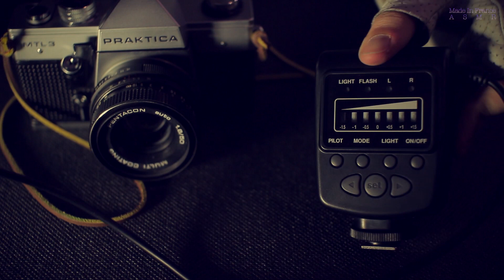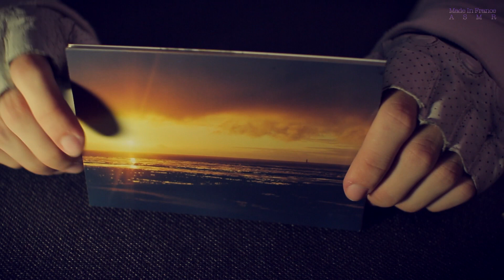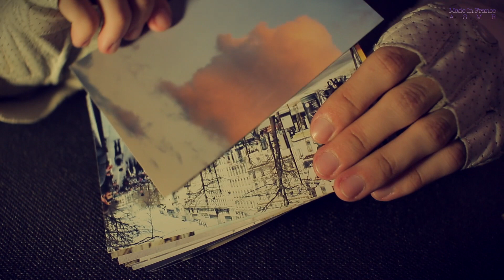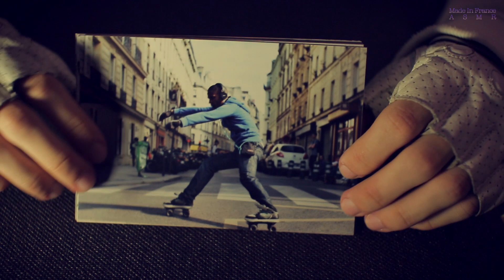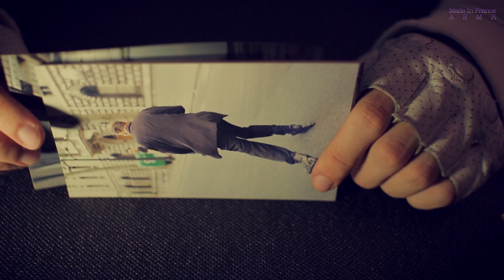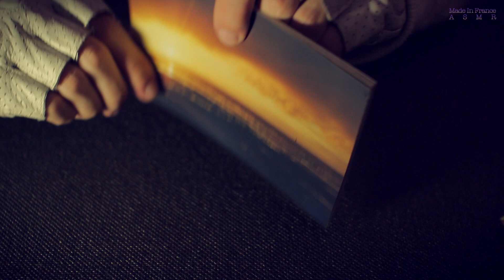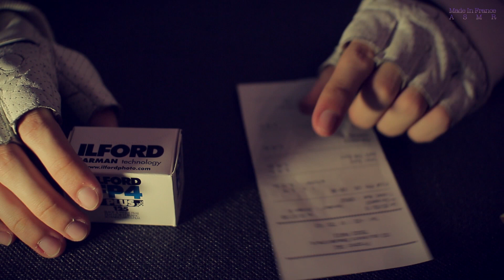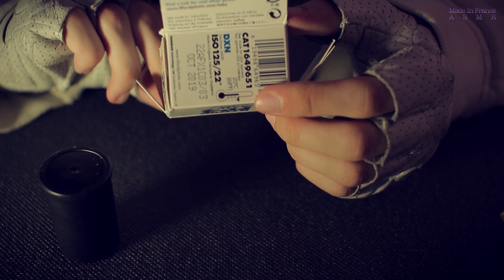[ASMR] Old Film Camera Review (Clicking) - FRENCH Soft Spoken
🇬🇧  ASMR Relaxing Sounds Triggers from a more of a traditional review than a smooth-handed asmr video but I hope you'll get tingles from it ♥
🇫🇷  Sons Déclencheurs ASMR Relaxants d'une revue plus traditionnelle qu'une vidéo ASMR avec des mouvements lents, mais j'espère que vous aurez des picotements quand même ♥
Merci encore d'être plus de 10K abonnés sur cette chaîne !

Thumbs Up when you Wake Up!

If you have requests I may record them.

How to support me and improve this channel:
Comment me soutenir et améliorer cette chaîne :

- Video recorded on Canon 700D
- Camera Lense : Sigma 30mm
- First Pair of Microphones : Rode NTG-2 (x2)
- Second Pair of Microphones : Oktava MK-012 (x2)
- True Binaural Microphones : Roland CS-10EM
- Voice Microphone : Neumann TLM-102
- Voice Mic Preamp : Fredenstein V.A.S. MicPre
- Recorder : Zoom H6

🇬🇧  FRENCH ASMR / RELAXING BINAURAL SOUNDS / TRIGGER / ODDLY SATISFYING
I am a french filmmaker doing ASMR videos since 2014. All my studies on Cinematographic & Sound Design allow me to produce the best Sounds & Visuals I can to relax you, help you fall asleep, and I hope, to trigger your tingles. You'll find mostly No Talking videos, but also French / English Whispering / Soft Spoken. All I can say now is: May The Tingles Be With You.
🇫🇷  ASMR FRANÇAIS / SON BINAURAL RELAXANT / DECLENCHEURS / SATISFAISANT
Je suis un cinéaste français réalisant entre autre des vidéos ASMR depuis 2014. Toutes mes études sur le Cinéma & Design Sonore me permettent de produire les meilleurs Sons & Images que je puisse pour vous relaxer, vous aidez à vous endormir, et j'espère, déclencher votre ASMR. Vous trouverez surtout des vidéos sans voix, mais aussi avec Chuchotements / Voix basse en Français / Anglais. Tout ce que je peux dire maintenant c'est : Que Les Tingles Soient Avec Vous.